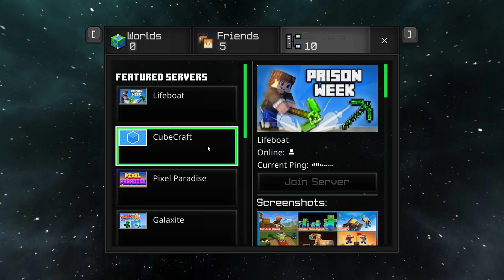MCBE cubecraft/the hive server gameplay with @Hayden7374-r4u !